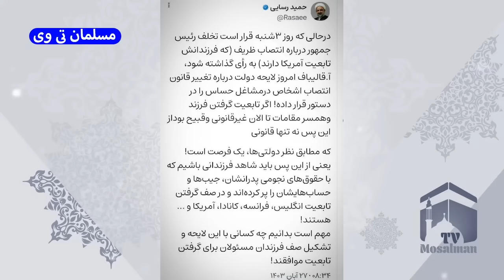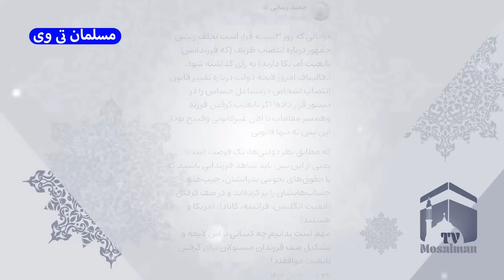حمله افراطی ها به پزشکیان ؛ ظریف رو کنار بذار - مسلمان تی وی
در این کلیپ به حمله افراطی ها به پزشکیان ؛ ظریف رو کنار بذار - مسلمان تی وی پرداختیم
بهترین ویدئوهای یوتیوب در لینک زیر 👇

کانال تلگرام مسلمان_تی_وی